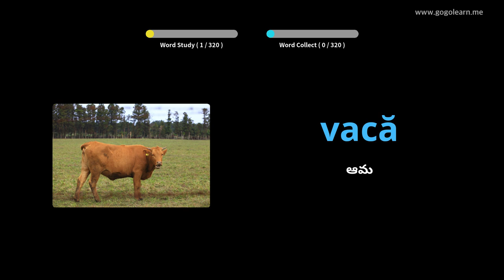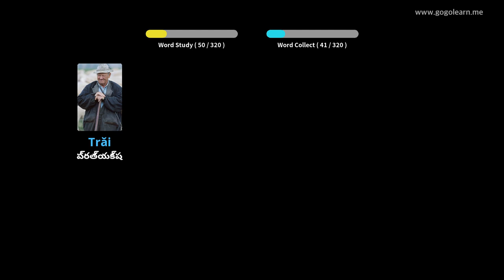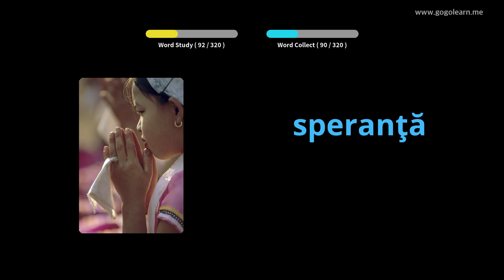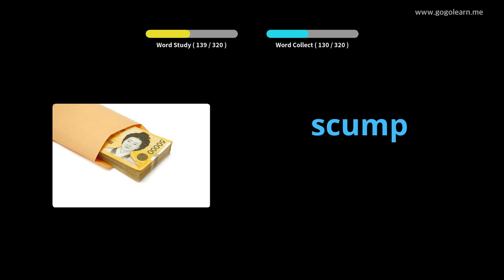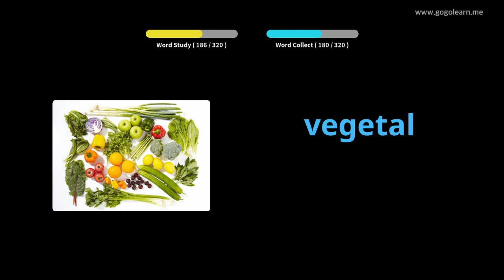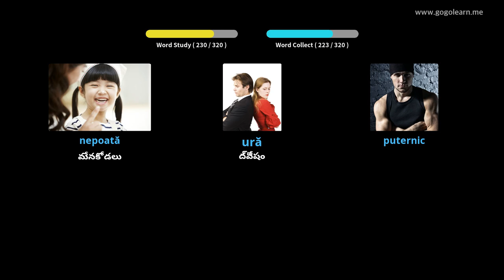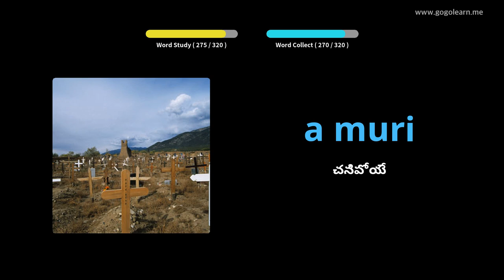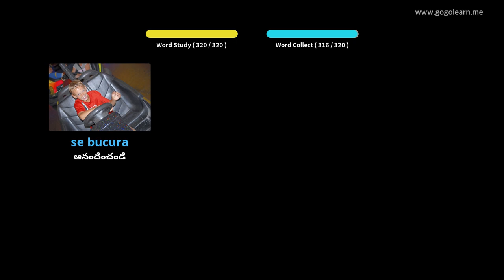డ్రైవింగ్ చేస్తున్నప్పుడు రొమేనియన్ పదజాలం వినడం | Golearn